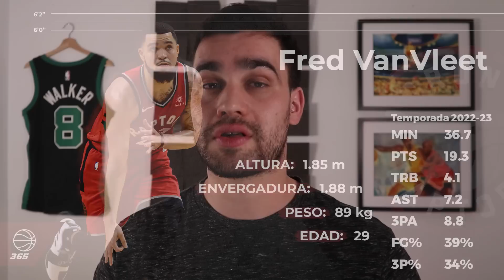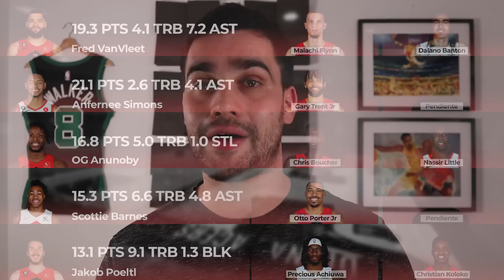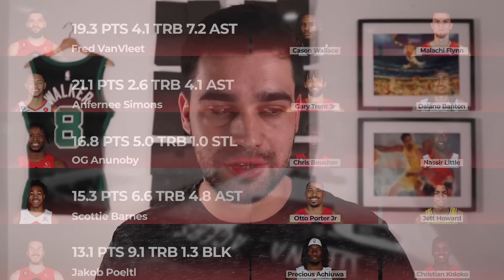Mi plan para los Toronto Raptors en la agencia libre 2023 | BASKET 365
En este vídeo daremos comienzo a una serie de vídeos en la que plantearé cuál sería mi plan de acción con cada uno de los equipos de la NBA si estuviera a cargo de la toma de decisiones de dicho equipo durante la agencia libre de 2023.
En este primer vídeo hablaremos sobre los Toronto Raptors, un equipo que pese a tener al actual novato del año en Scottie Barnes y a 2 All-Stars en Fred VanVleet y Pascal Siakam se ha quedado fuera de los playoffs 2023 y necesita un cambio radical en sus filas.